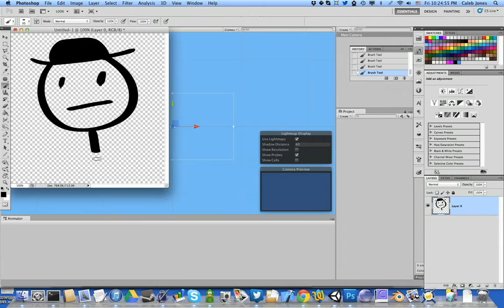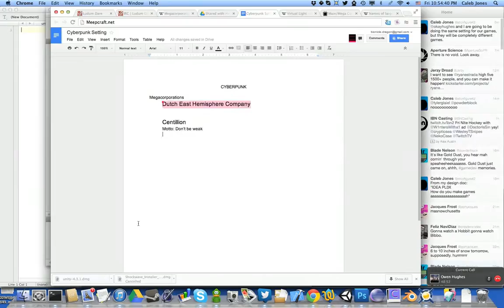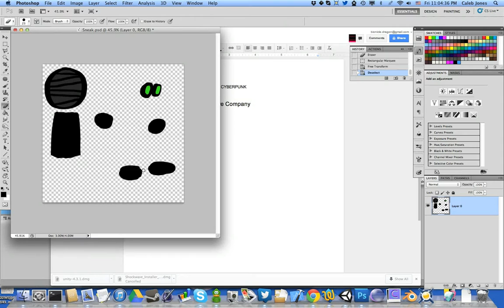Ludum Dare 28: Friday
Doing Ludum Dare this weekend, fun!